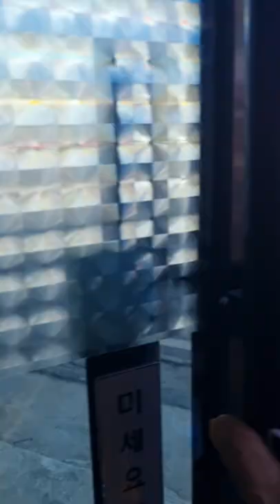약초 판매 의 신 !! 감사합니당 고맙습니당 사랑합니당